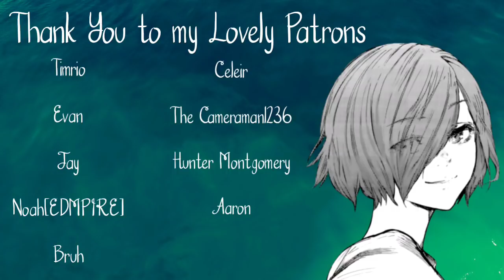Your Feelings are Valid | Late Night Venting (Loving Girlfriend) (F4A) [ASMR]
Its the middle of the night, and you still can't sleep. You've tossed and turned, and yet you still have trouble closing your eyes. Things have been on your mind, and you've been keeping yourself quiet for the sake of your girlfriend. However, it's tonight when you're rolling around in bed, that she wakes up and asks you what's wrong.

I hope you guys enjoyed this audio! I know with this difficult, crazy time going on, the mind is beginning to wander quite a bit. Remember that things here will get better, even if it won't happen right away. Even so, outside of this mess, remember whatever you feel, you have a right to feel it. I also have an Instagram in which you can follow me and the updates I have for the channel and little snippets of my life. On top of that, I have a patreon and if you feel like supporting me and help me reach goals and make better, more quality content, you'll get some sweet rewards as well. :3

Jesse
Solo Sombra
Electrodark11
Sam Woodworth
Fission Mailed/Starscream3
Shoulder_Clod
Jaryn MacInnes
GawainW
Jim Rogers
Jordan Mosqueda
Timrio
Evan
Jay
Noah[EDMPIRE]
Bruh
Celeir
Cameraman1236
Hunter Montgomery
Aaron